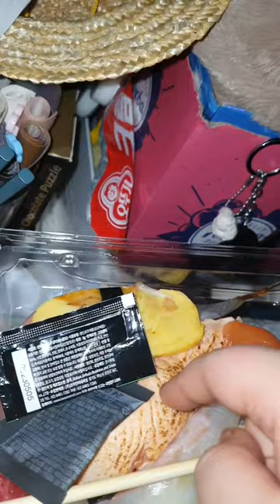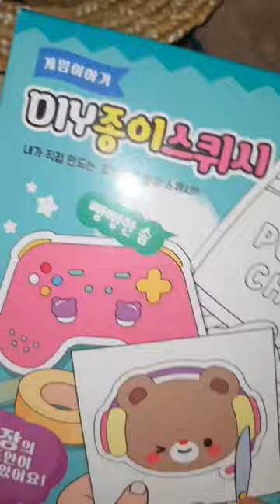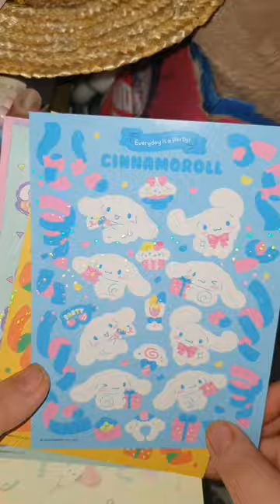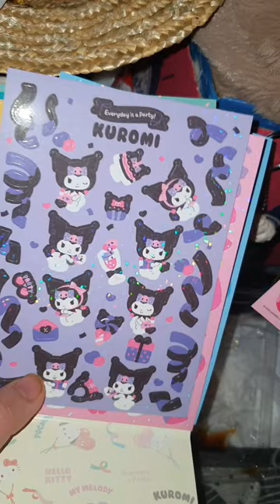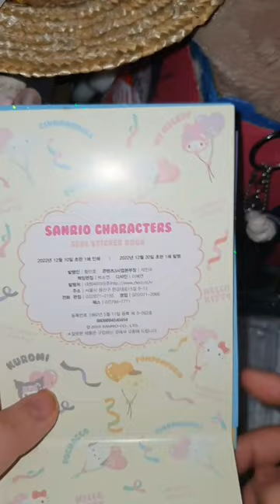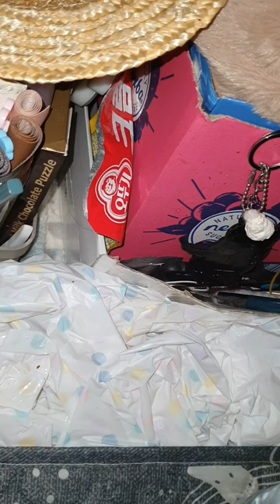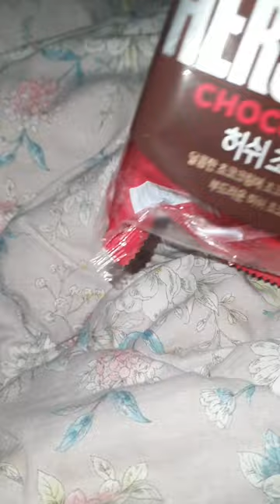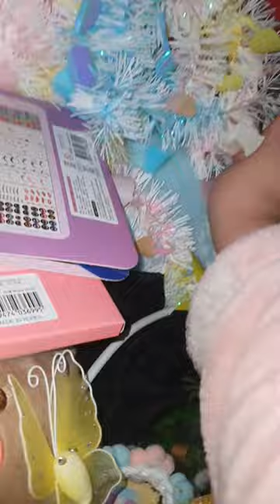2022.1.08.(일요 vlog)